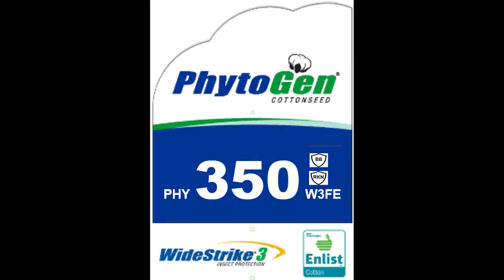2020 PhytoGenPromo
Here are some views from 2019 cotton harvest in South Georgia showing our lineup of PhytoGen Cotton varieties for 2020.